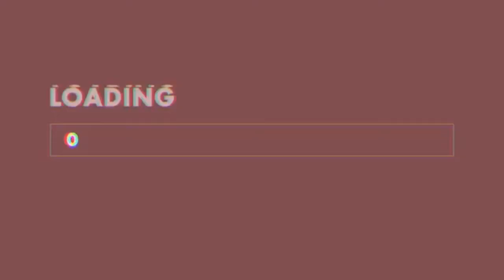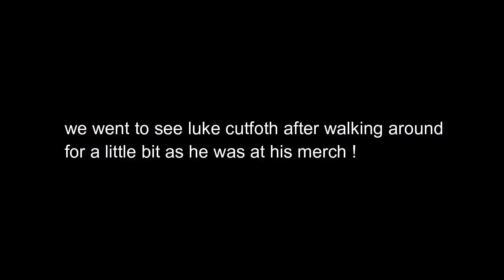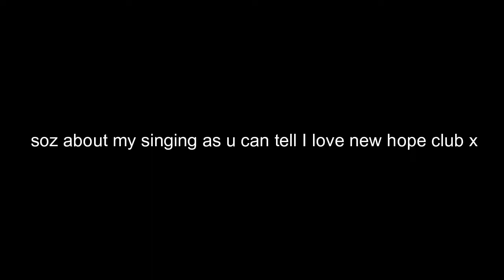SUMMER IN THE CITY ‘19 ☀️🥳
here’s my vlog from sitc this year, i decided to upload it to this channel instead of my second channel this time! sorry this is so bad it took me so long to edit hope you enjoy ! X